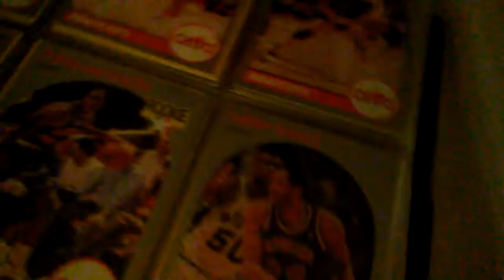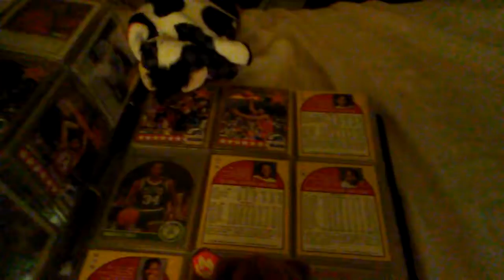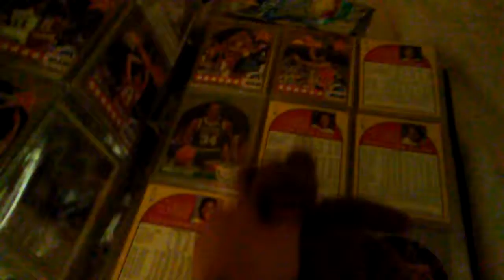Cow an ted 1